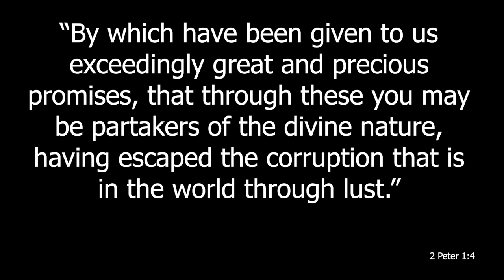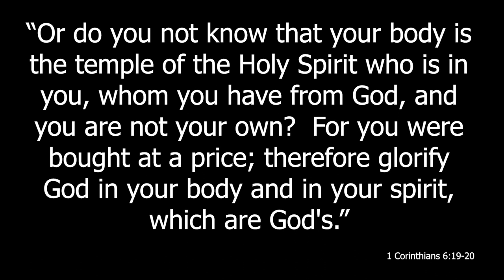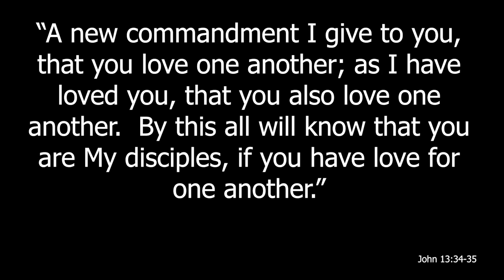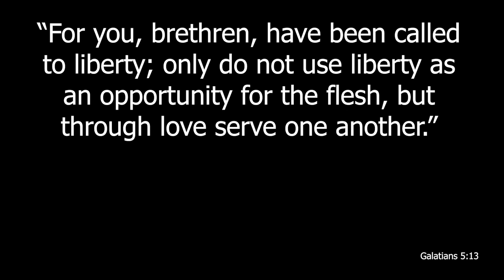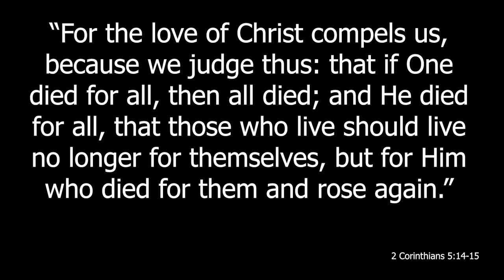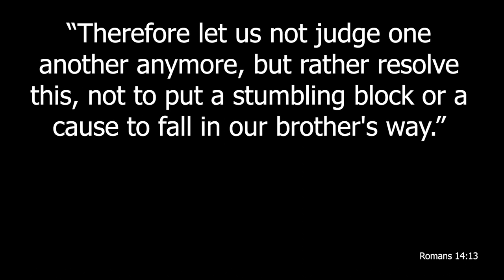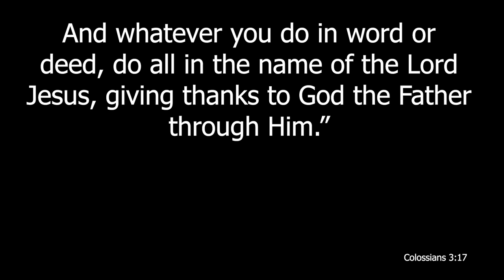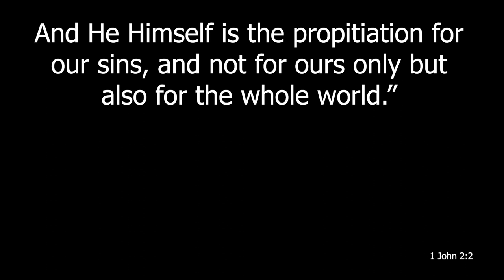Learning to Grow in Love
A video presentation of material taken from the manual "Helping Our Children Develop Fellowship with Christ" as written by Duane L. Anderson and presented by Shane Hamstra. This series is produced and distributed by Serve and Equip.